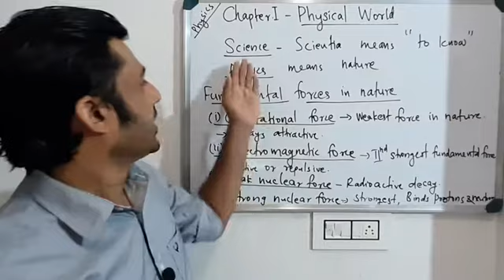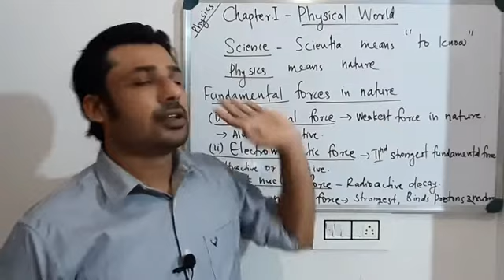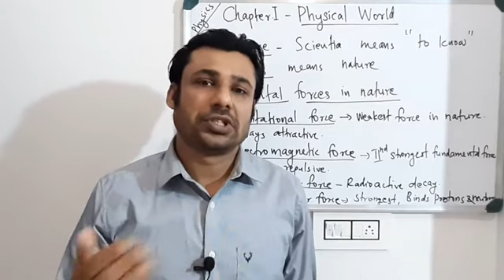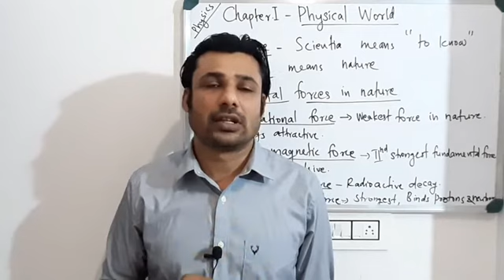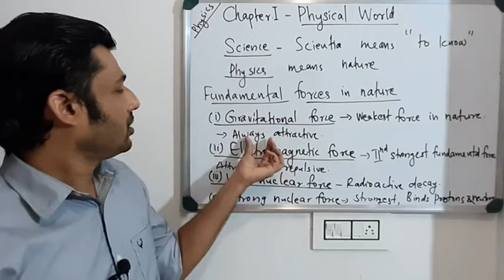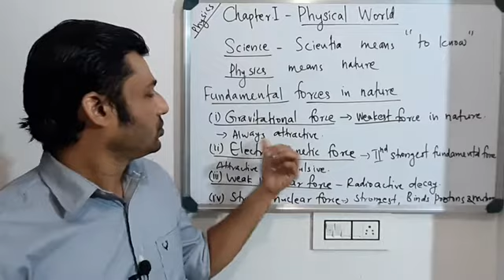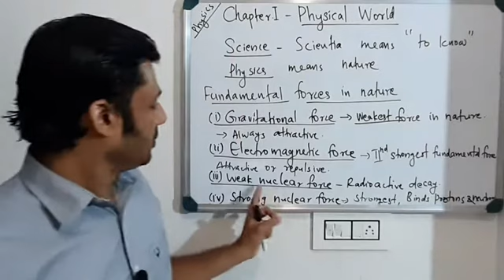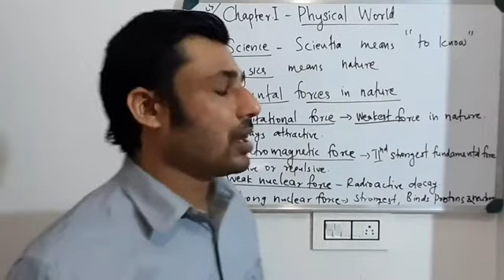PLUS ONE/SCIENCE/PHYSICS/PART 1/10.11.2020/MARKAZ HIGHER SECONDARY SCHOOL